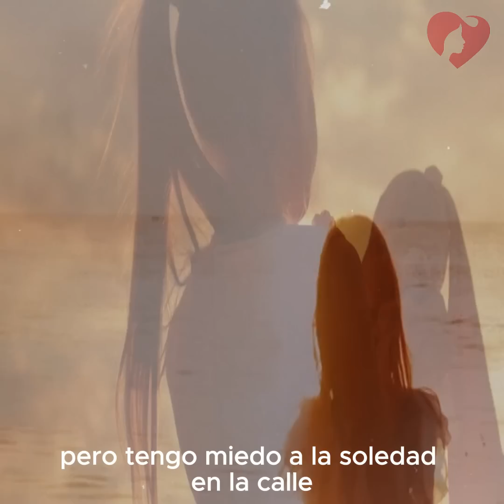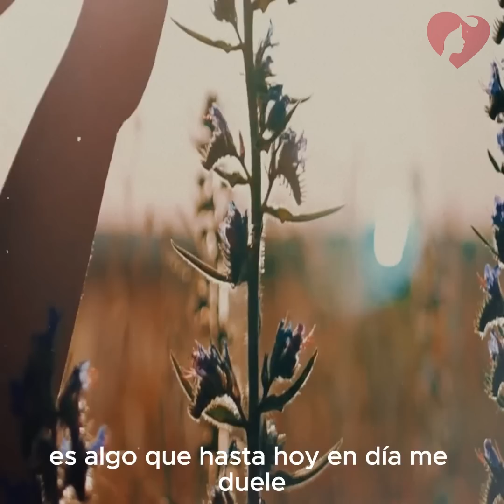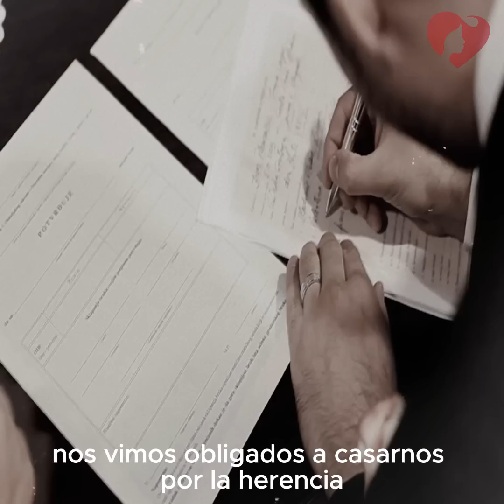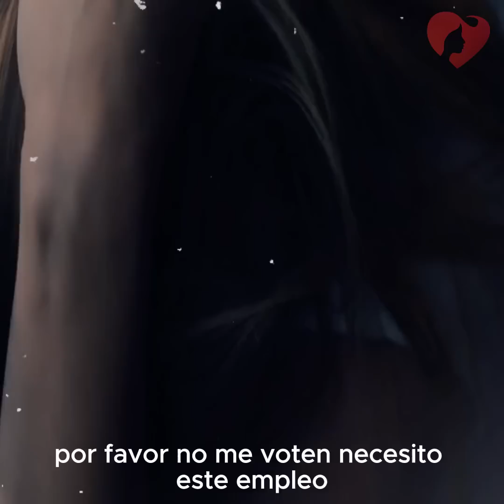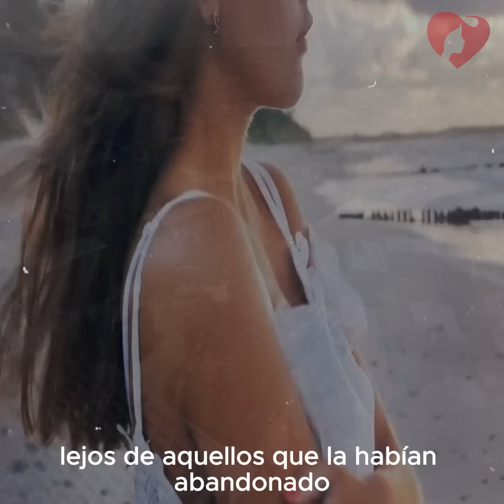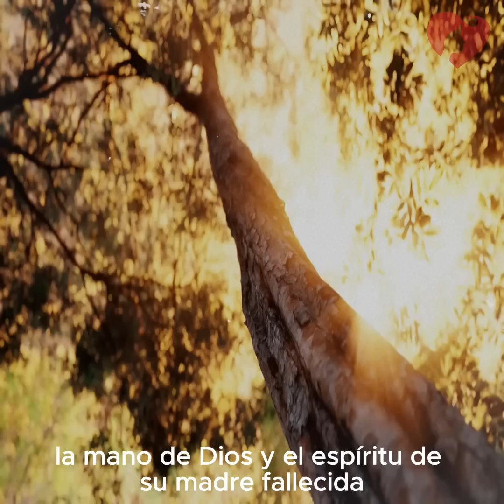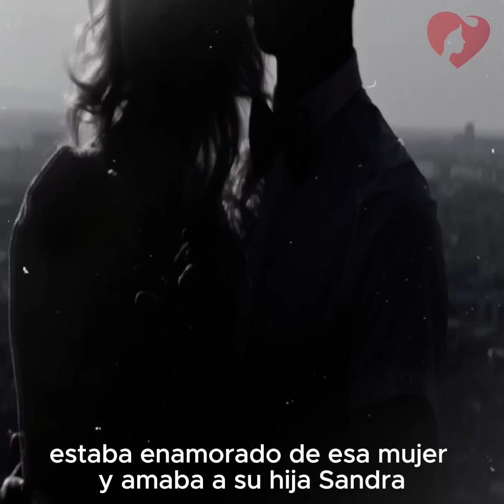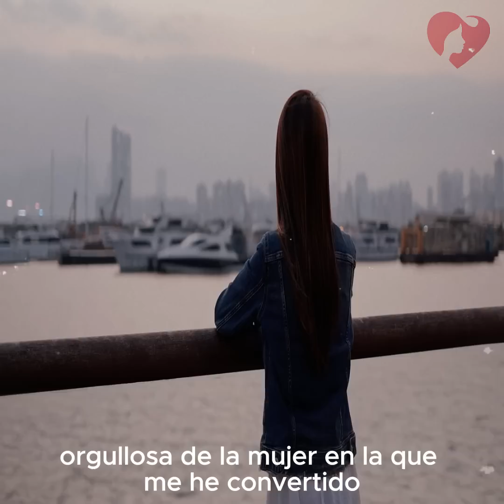Odiaba a su Hermana Menor y La Corren de su Casa por Esta Razón, Tiempo Después Ocurre Lo Impensable